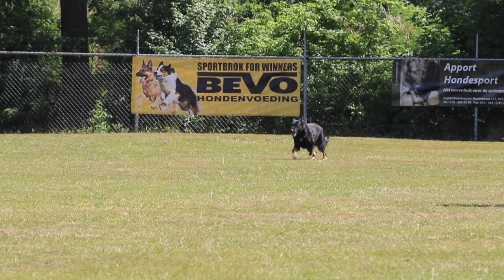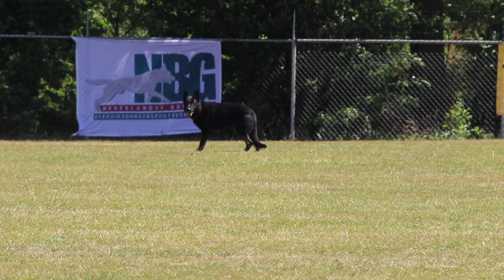NVK 2017 R.Noordeloos Quadexvon Ritterland Obedience